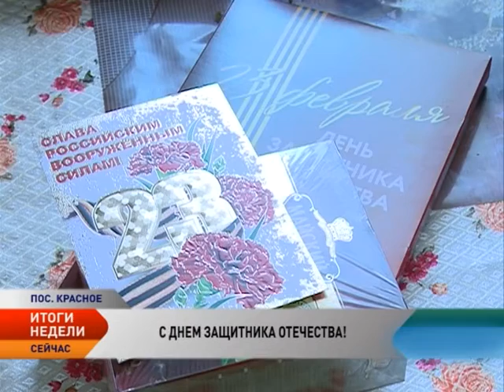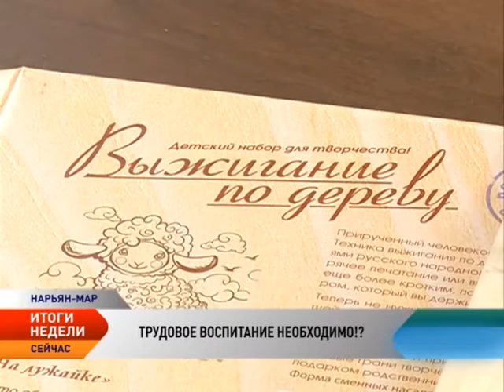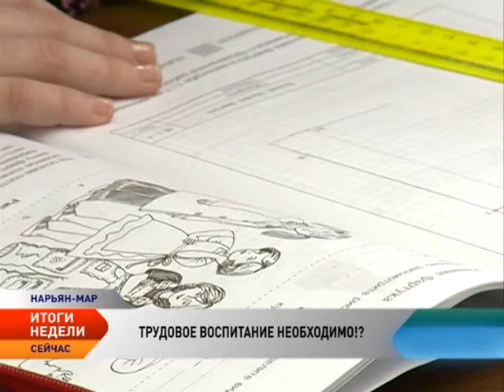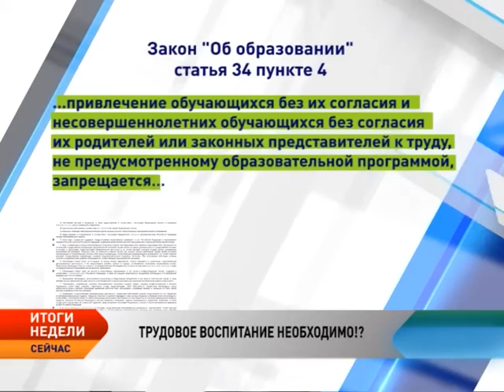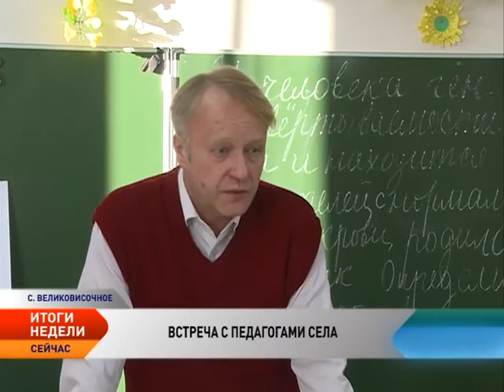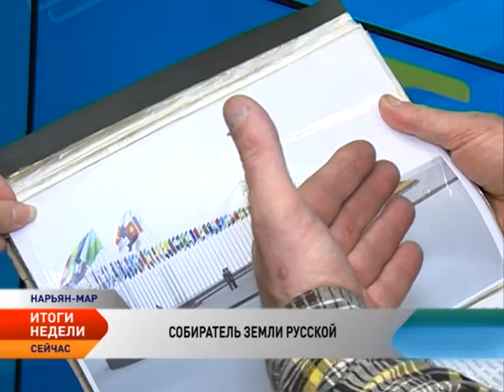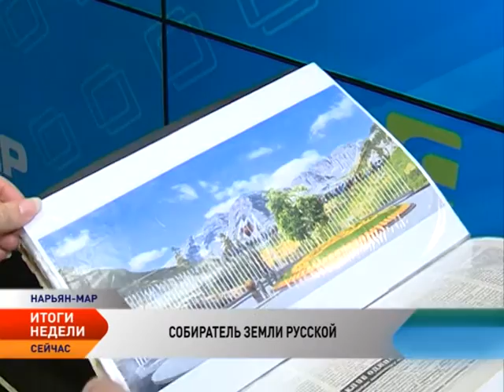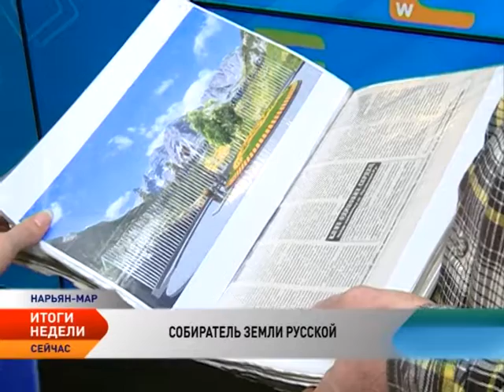Новости Севера. Итоги недели (20-26 февраля 2017)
Ветеран войны Игнатий Марков принимает поздравления.
Путин подписал указ о праздновании 75-летия победы под Сталинградом.
Госдума предложила разработать закон о трудовом воспитании.
педагоги Великовисочного встретились с руководителем Департамента образования, культуры и спорта НАО.
Депутаты побывали в тепличном хозяйстве «Солнышко».
Горсть ненецкой земли стала частью общероссийского проекта.